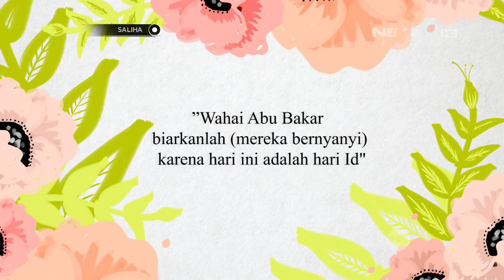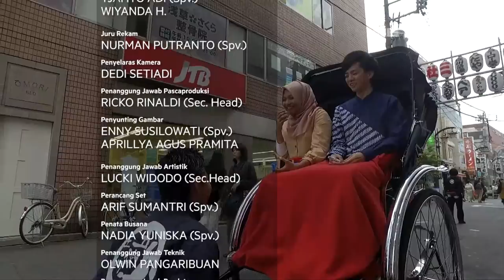SALIHA - Nasida Ria, Grup Musik Qosidah Modern Asal Semarang VV